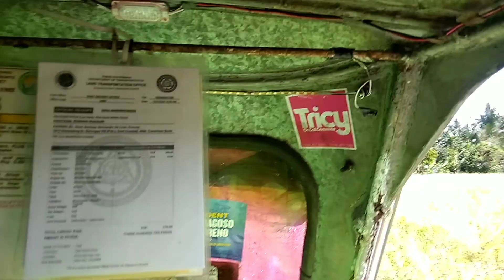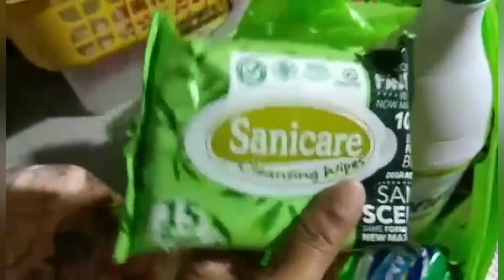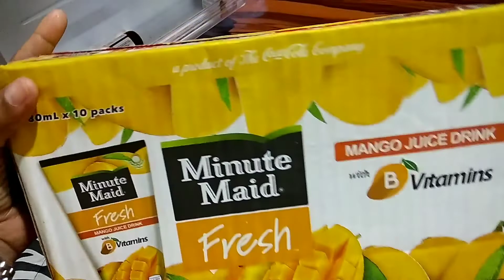LIBRENG GROCERY SHOPPING!VLOG#55